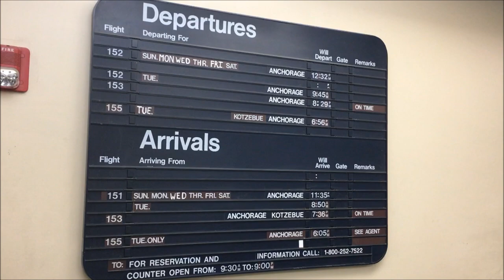A trip to Nome, Alaska - flight and a short area tour.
A recent trip to Nome, Alaska - the end of the Iditarod Sled Dog Race. The video includes flying to and from Nome, and some riding around the streets and highways of Nome. Nome has quite an extensive rural highway system, with three roads leading 70 miles away from the town each.
Flight to Nome:
Alaska 151, Boeing 737-400 [N713AS]
Flight to Anchorage
Alaska 152, Boeing 737-700 [N614AS]